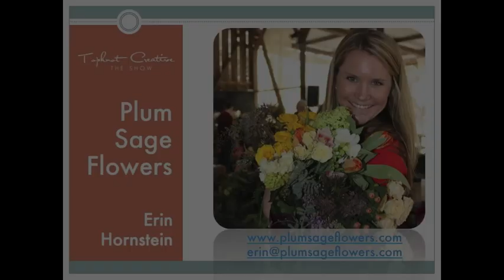Erin Hornstein with Plum Sage Flowers